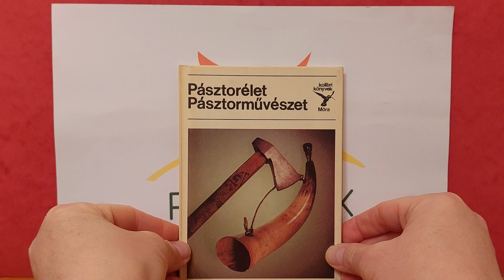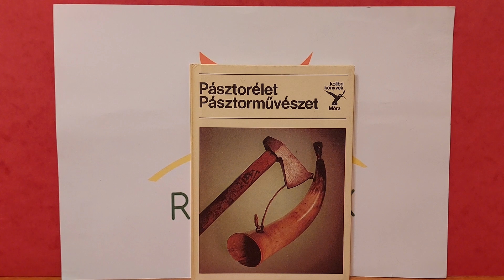Kolibri Könyv - Pásztorélet, Pásztorművészet Bemutatása (9. Rész)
A Kolibri könyvek egy 24 kötetes magyar könyvsorozat, amelyet 1977 és 1991 között jelentetett meg a Móra Ferenc Könyvkiadó. Kivitelében tökéletesen megegyezik a Búvár zsebkönyvek köteteivel, témaválasztása szerint azonban nem a természetet, hanem a technika eredményeit, fejlődését mutatta be. A nyomtatási példányszámok 45000-től 145000-ig terjedtek, a későbbiek 100000 felett kerültek kiadásra. Az ára a kezdeti 18,50 forintról 55 forintra nőtt a sorozat végére.